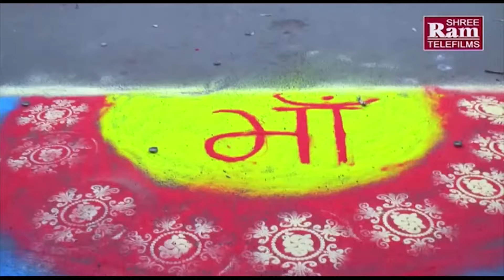Khodalmano Rath Aayo | Khodal Dham | Rakesh Barot | Latest Gujarati Song 2017 | Full HD Video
Presenting : New Gujarati Song 2017 - Khodalmano Rath Aayo By Rakesh Barot - Khodaldham Mahotsav 2017

❖Song : Khodalmano Rath Aayo
❖Title : Kagvad Game Shri Khodaldham
❖Singer : Rakesh Barot
❖Lyrics : Bhikhubhai Rajpara
❖Director : Raju Patel
❖Producer : Sanjay Patel
❖Music Label : Shri Ram Audio And Telefilms